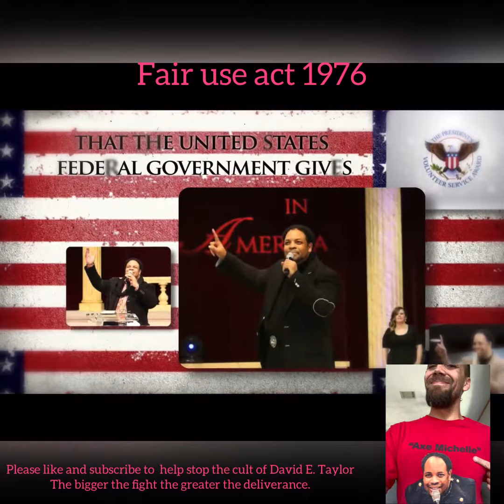Apostle david e taylor. Full Frontal Exposure: DR. David E. Taylor receives only award he ever won.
Here we have David receiving the presidential lifetime achievement award which anyone can put in for and get.